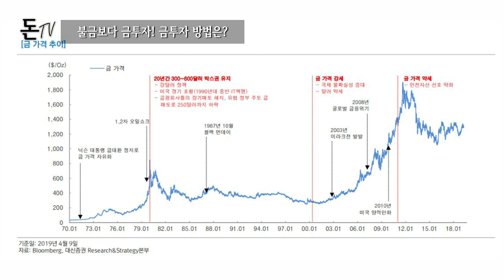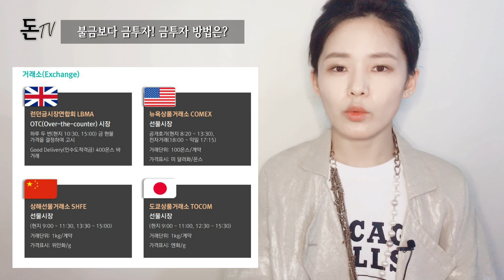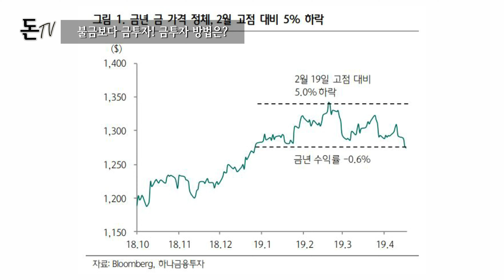금투자를 해야하는 이유+방법│금투자하는 방법 총 정리 [금으로 재테크]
다양한 상품 가운데서 요즘 '금'의 가격에 대한 이야기들이
눈에 많이 띕니다.

여러 보고서들을 보다가 금에 대한 매력도가
올해 계속해서 부각될 것이라는 전망이 나와서
TMI로 준비해봤어요!

금가격의 전망, 그리고 금투자의 다양한 방법
한 눈에 확인해보세요^^

Copyright ⓒ 2019 by 여도은 앵커의 돈되는 돈TV. All pictures cannot be copied without permission.